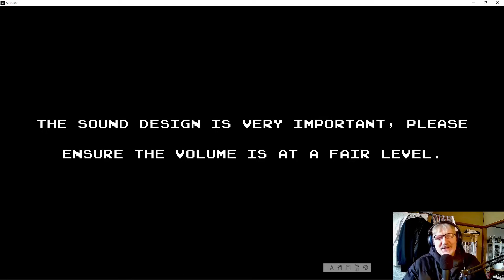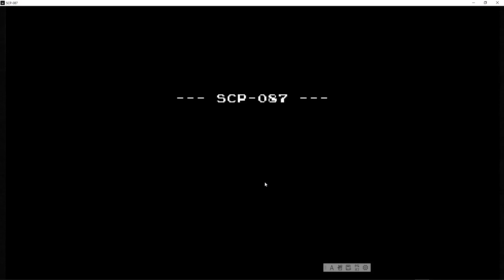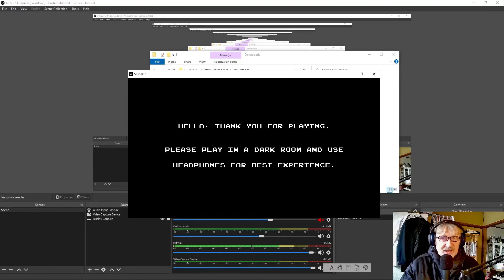Free Indie Horror Games - Season 01 - Episode 96 - SCP- 087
To all my subscribers and those of you watching my game plays, thank you for doing so, from the bottom of my heart. You all deserve a big hug [or anything similar, that’s appropriate to do in the country you’re from].

SCP-087

This is not much of a "game", meaning there isn't any real gameplay mechanics. This is intended to be a short atmospheric horror experience, that takes an updated approach to the story of SCP-087.

Lasts around 15 mins. This is not a 1:1 conversion of SCP-087, there are new events and lore added, as well as the layout of the stairwell being slightly different.

This is my first ever published horror project, any feedback and criticisms will only make me a better horror dev in the future, feedback is appreciated.
If you enjoyed the game, giving a rating helps a lot. Thank you!